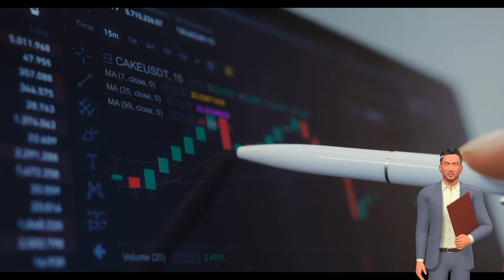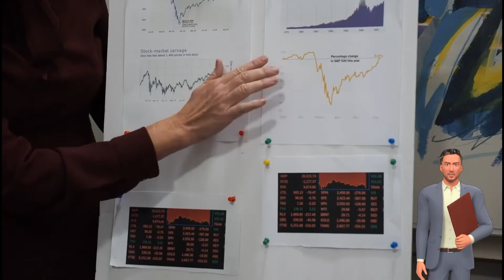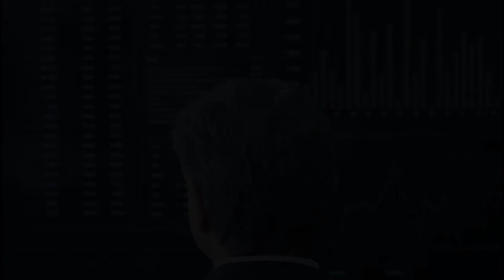Tribe coin is looking bad for future investment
Profitable crypto coin
profitable crypto coins
profitable cryptocurrency
most profitable crypto coin to mine
most profitable crypto coin 2021
most profitable crypto coins 2020
most profitable crypto on coinbase
how to make a cryptocurrency coin
what are the top 10 crypto coins
what is the most profitable crypto to mine
what is the most profitable cryptocurrency to mine
what is the most profitable coin to mine
most profitable crypto coins
most profitable crypto coins to mine
how to make my own crypto coin
how to start my own crypto coin
profitable scrypt coins
profitable crypto mining
profitable crypto mining 2020
profitable crypto mining rig
crypto profitability mining calculator
ethereum profitability mining calculator
profitable bitcoin mining hardware
what is the best bitcoin mining hardware
how to build a bitcoin mining rig 2020
is btc mining still profitable
most profitable ethereum mining pool
most profitable bitcoin mining pool
profitable ethereum mining rig
profitable bitcoin mining rig
most profitable ethereum mining rig
what is a mining rig for cryptocurrency
which crypto mining is most profitable
most profitable crypto mining software
most profitable ethereum mining software
most profitable bitcoin mining software
which cryptocurrency mining is most profitable